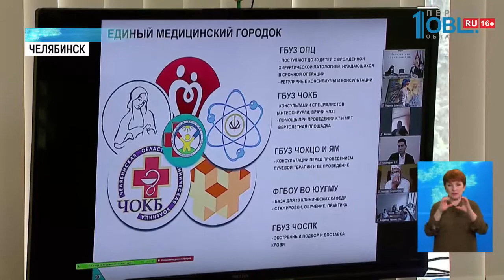Депутаты одобрили строительство нового корпуса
30 тысяч детей в год смогут проходить лечение в новом хирургическом корпусе детской областной больницы. Депутаты гордумы одобрили строительство медицинского комплекса. Когда он заработает и как будет оснащён, Маргарита Хижняк знает подробности.

На строительство нового корпуса в медгородке направлены федеральные деньги — 4,5 миллиарда рублей. Детей там будут лечить по принципу полного цикла. В новом оперблоке больницы будут просторные коридоры, зоны отдыха и реанимация с отдельной комнатой для родителей. Мамы и папы смогут быть рядом с ребёнком в трудную минуту. Ведь, современный медицинский комплекс это уже больше, чем просто больница. Это второй дом для семьи.

Сейчас в ЧОДКБ родители вместе с детьми ютятся в маленьких палатах на 12 метров. Спят на раскладушках или на полу. Душевая одна на весь этаж. Судьбу нового хирургического корпуса для детей сегодня решают депутаты городской думы на комиссии по социальной политике. После презентации и бурного обсуждения переходят к голосованию. «За» строительство нового корпуса — единогласно.

Вопрос уже обсуждался в Законодатеьном собрании области, прошли и публичные слушания. Теперь депутатам необходимо поменять статус земли. Перевести нужный участок из охранной зоны, под строительство. Взамен 4 гектаров земли, которые необходимы новому корпусу, в состав бора уже добавили территорию. почти на 60 гектаров. Это урочище монахи с реликтовыми деревьями у поймы реки Миасс. Так что общая площадь памятника природы стала даже больше, чем была.